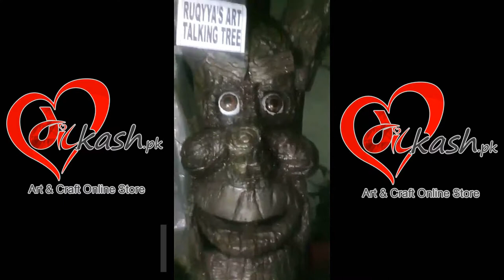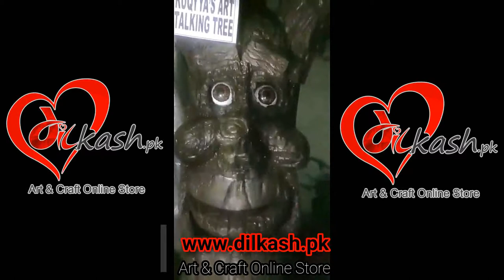Animated Talking Tree Face Decoration | The Speaking Tree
For info or Custom Order Contact on this number.